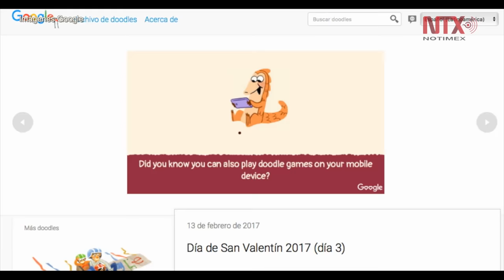Google festeja Día del Amor y la Amistad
Con un divertido juego, en el que los usuarios recolectan diferentes regalos, el buscador de Internet “Google” celebra el Día del Amor y la Amistad, que se conmemora el 14 de febrero.